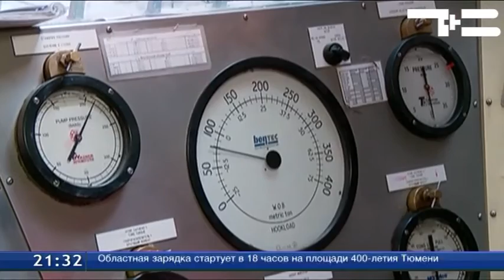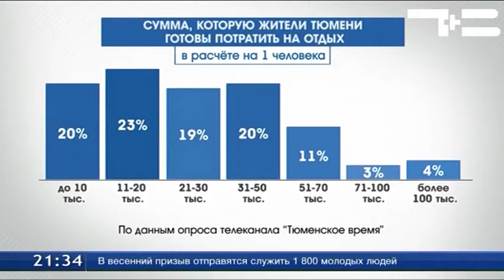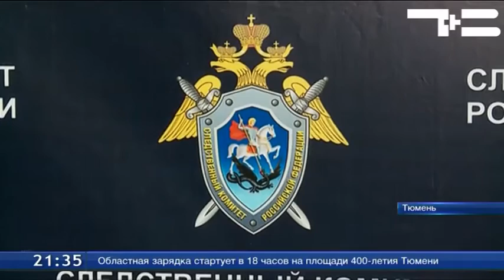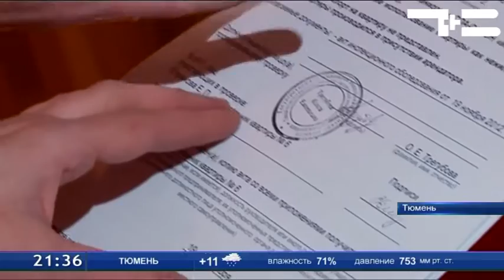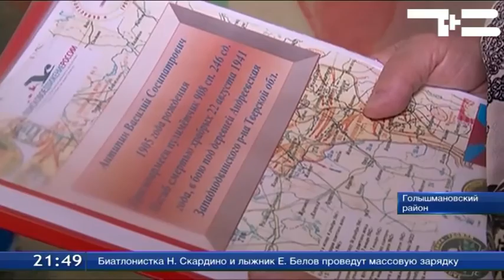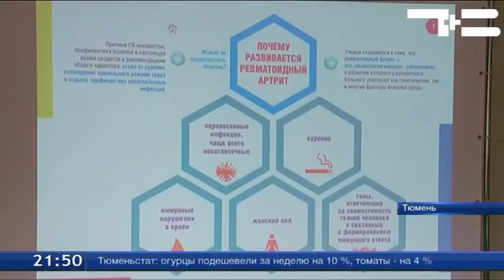ТСН-Итоги 07.04.16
Массаж с возрастным ограничением 18+. Почему заведения для взрослых не боятся полиции?

Народный контроль и первые результаты программы капремонта. Кто в ответе за сделанную работу - обсудим с гостем программы.

И не говорите, что не слышали. Профилактика или лечение и как не заболеть диабетом - в Тюмени открылась школа здоровья.

Уроки русского от мировых звезд биатлона. Тюмень встречает участников Гонки чемпионов.